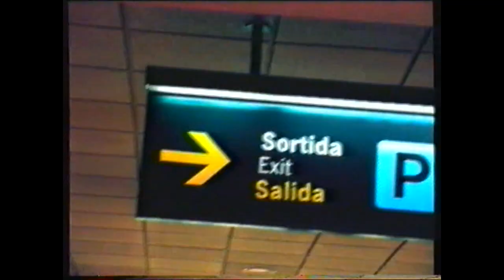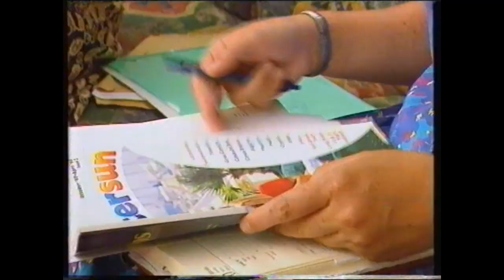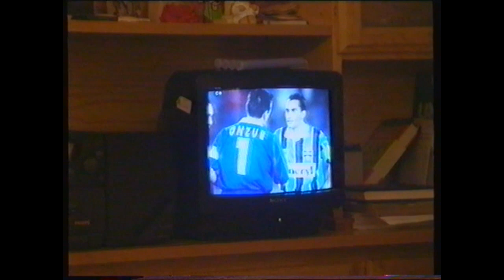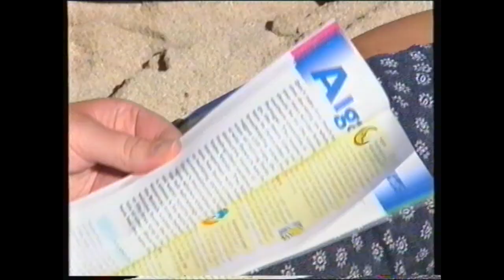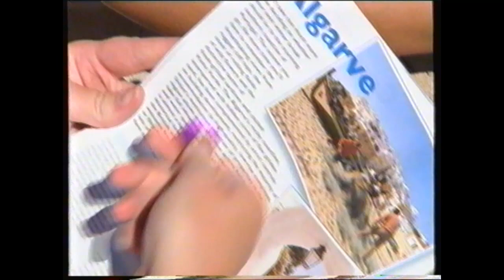BBC Holiday Reps Series 1 ep4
BBC Holiday Reps First broadcast 4 December 1997